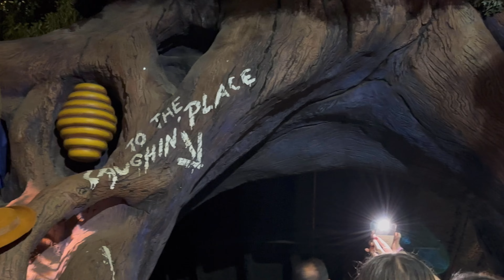Stuck on Splash Mountain on Closing Day 1.22.2023 Evacuation Close Call Magic Kingdom Disney World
Sunday 1/22/2023 was the last day that guests could ride Splash Mountain at the Magic Kingdom Walt Disney World and also the last day you could get stuck on it and that's exactly what happened to us lol. We were stuck for a good 10 minutes (this video was made shorter for easy watch) so we were convinced we were going to be evacuated. Enjoy this little vlog :)

This is Mike and Marcia aka M&M here at Chasing Dreams with Mike. We hope we can make you smile!

1. FPS TACTICAL
Are you into knives? If so, check out their big collection of awesome items which are not only very useful for daily activities but also very unique.

2. ItStylz Jewelry
Nature and Universe Inspired Jewelry.
Simple Sophistication.
Bohemian Chic.

1. D For Disney
2. David Mason
3. Mollie Duck McBride

1. Lynne Golden

1. Lynne Butler
2. Disney Master Chief
3. T&H Sommers
4. Vicky Southall
5. Katy & Steve
6. Christopher Sotello
7. Meghan G
8. Amanda Orlove
9. Shirley Brewer

CHARITIES WE SUPPORT:

1. Cure SMA
Cure SMA provides support to patients and families affected by Spinal Muscular Atrophy (SMA) and funds and directs research leading the way to a cure for SMA.

HELPFUL TIPS:

and select from the 3 membership tiers